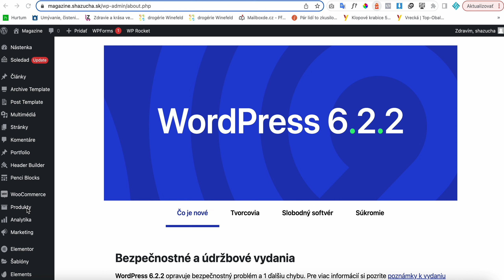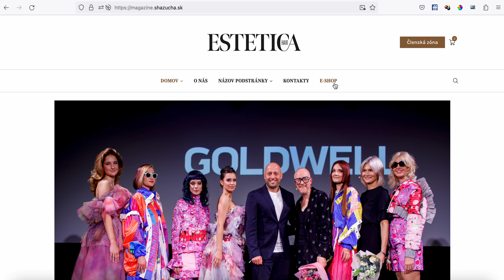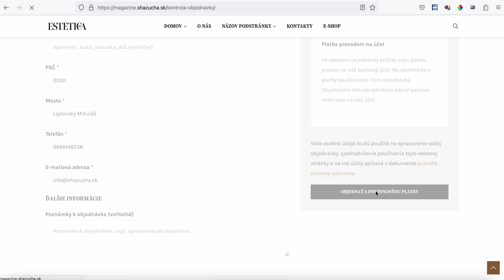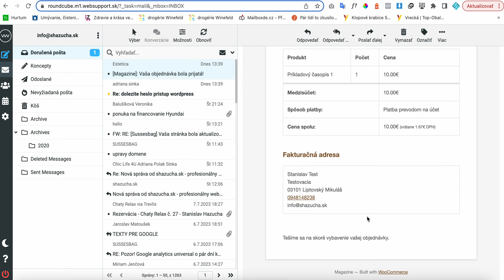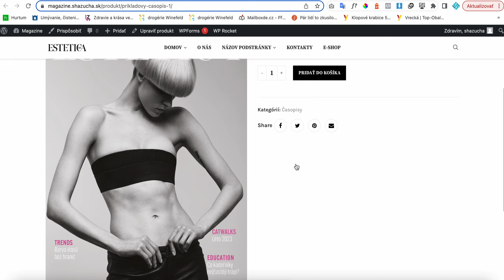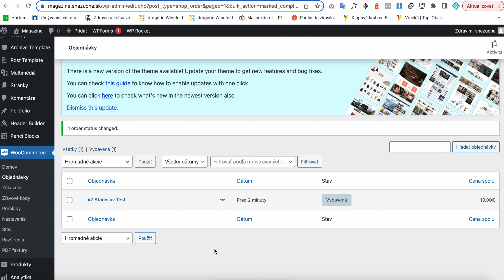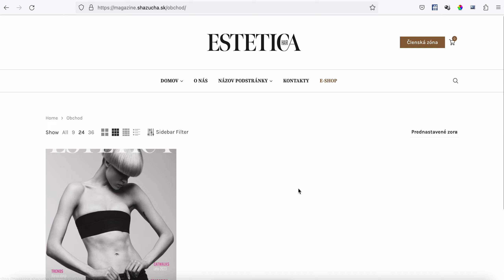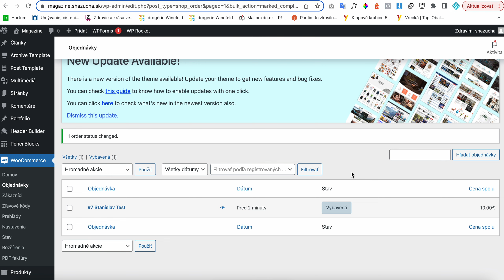estetica - objednavkovy proces